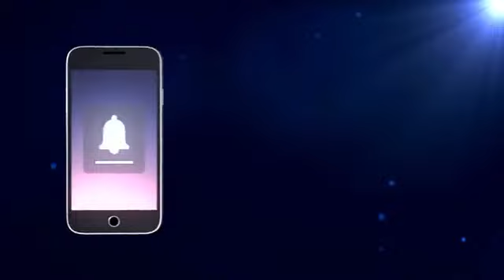PROPHESY CONCERNING ISRAEL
To help support this ministry through tithes and offerings, you can easily give by using the “Givelify” app on your mobile device, Ca$h App at $newdestinykpt, or mail checks to: